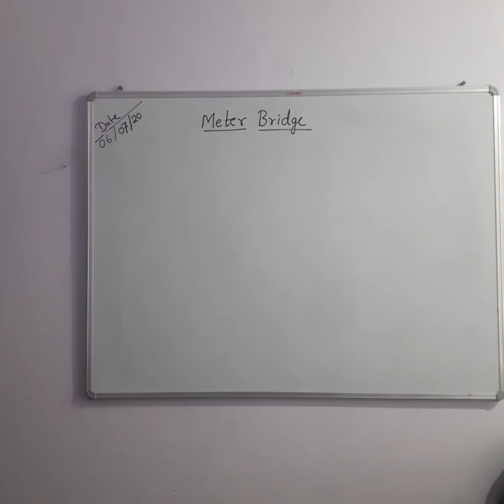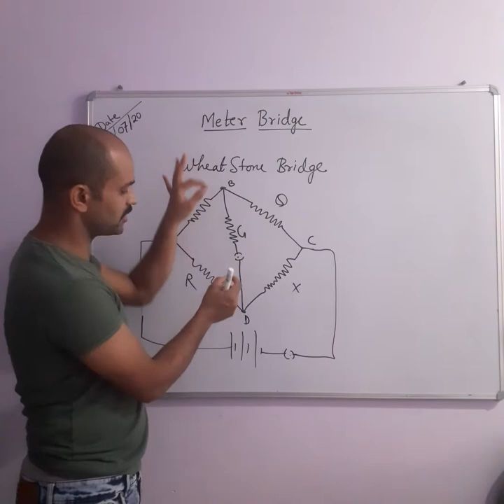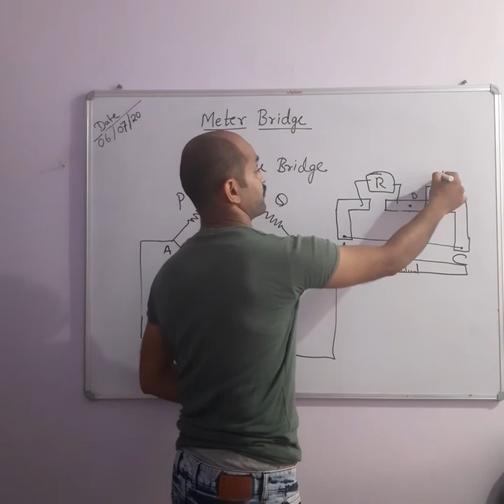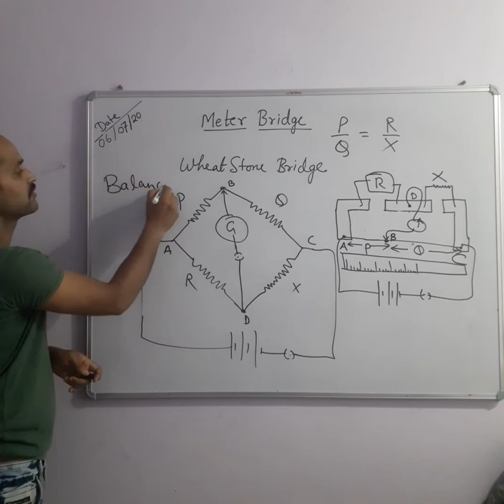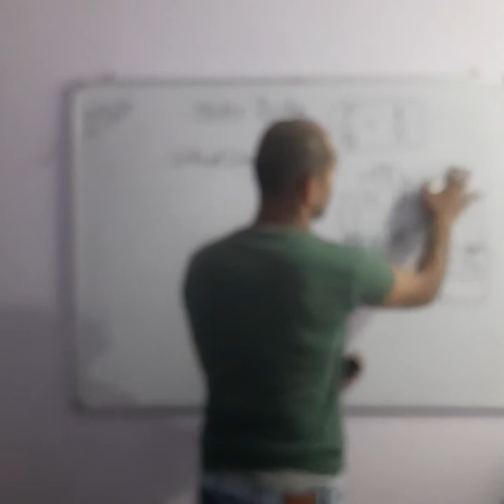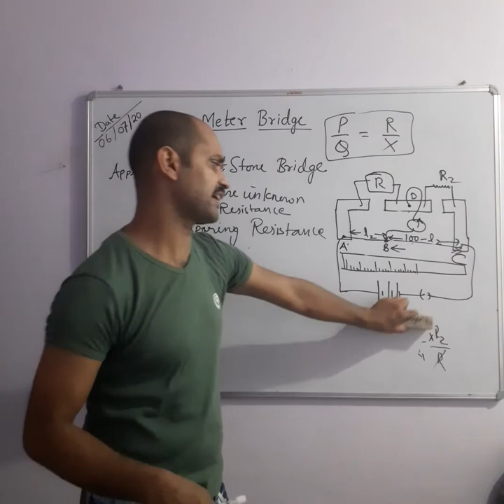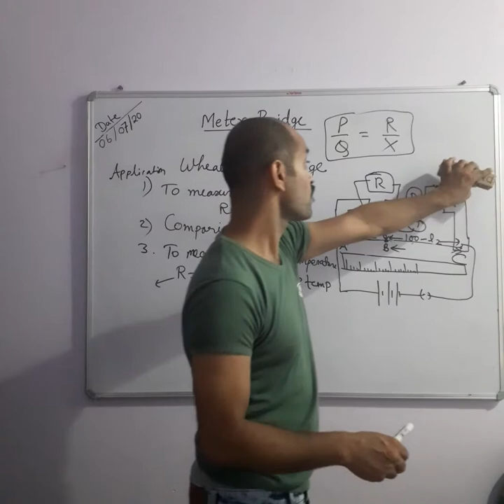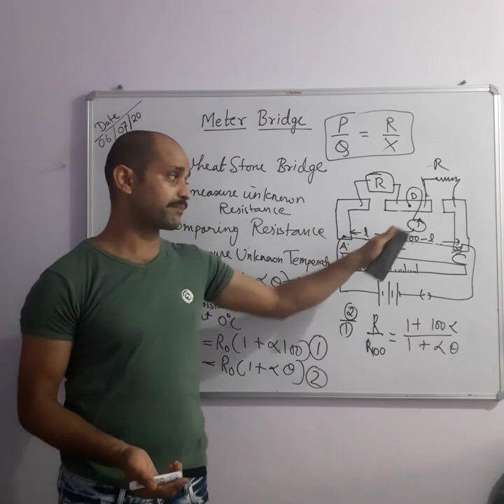Meter bridge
Class XII